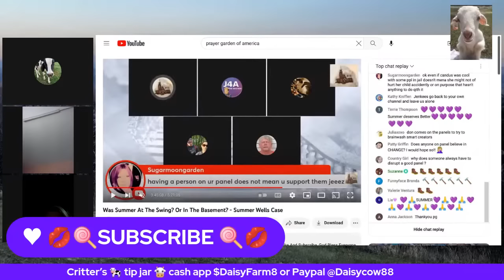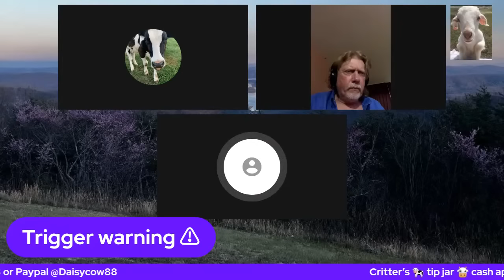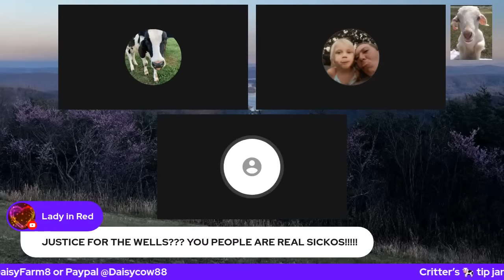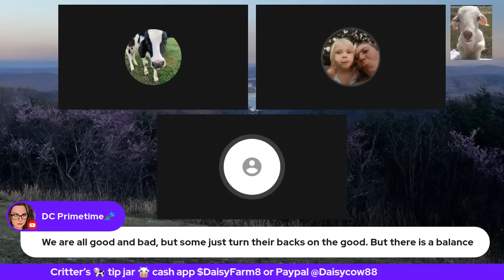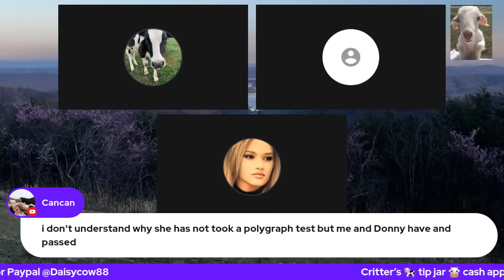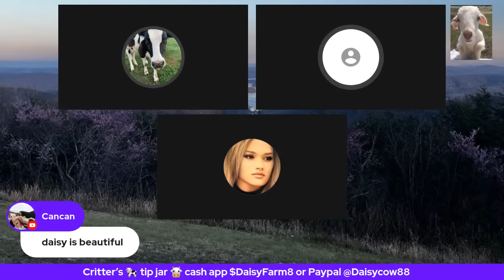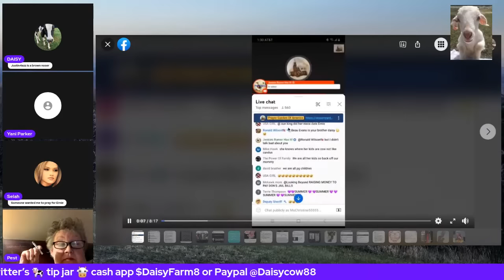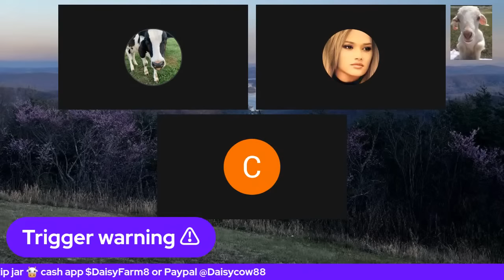Don W and Yani discuss is past experience in California